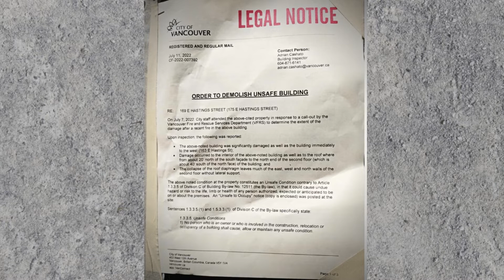GOD AT WORK #82—Hope is Alive. Beyond Compare Ministries with Rauna May and Jerry Paladino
GOD AT WORK #82—Hope is Alive
Beyond Compare Ministries
Rauna May and Jerry Paladino.

As many of you know, I love working with those who find themselves in adverse situations: the homeless, addicts, single parents etc. This week’s episode is dealing with this issue.

A church, in an area of Vancouver Canada, known as the Downtown Eastside, has for years reached out to these people extending the love of God in many ways. The 100 block of East Hastings has been recognized as having the highest homeless and addict population in all of Canada.

The Vancouver Foursquare Church, commonly known as The Street Church, was located at 175 East Hastings. Pastors Randy and Cheryl Barnetson planted the church in that neighborhood in 1993 and for years served Hotdogs to the people on a daily basis. When Randy went to be with the Lord fairly recently, Christina Dawson was set in as the Lead pastor.

Little did she know that the meal they served and the service they held the evening of July 6, 2022 would be their last meeting in that facility. About 9pm that evening a fire broke out and totally destroyed what had lovingly been known as the Hotdog church serving that neighborhood for years.

Pastor Christina and a team of volunteers have worked tirelessly to keep serving “their congregation.” Other ministries in the area have graciously tried to help in any way they could.

The the leadership team of the Street Church together with advice from overseers of their denomination are trying to find a solution for their need of a facility. Having been personally down at the Street Church several times I had the opportunity to talk with several of their attendees and everyone I talked with stressed how appreciative they were, and how vital the services provided by the Church were to each and every one of them.

Pastor Christina stressed how urgent the need for a new location is. The are preferably looking for a street level building due to the physical needs of many of their guests. They also need a facility with a good kitchen in order to carry on the feeding program.

If you, or anyone you know, might have an available location please contact Pastor Christina Dawson as soon as possible. Keep in mind finances are extremely limited as they are dealing with the poorest of the poor.

This “God at Work” series is designed to hopefully inspire and encourage those who listen, while at the same time planting a deep insatiable desire for more of God within each viewer.

You can find the links for all of the previous episodes, both in English and Spanish, of this GOD AT WORK/DIOS OBRANDO series on the Beyond Compare Ministries YouTube channel

SONGS: Come to the Table of Grace & I Will look to Jesus

Through his website you are able to find information on downloading his music as well how to obtain his CDs

GIFTS TO HELP THIS MINISTRY:
Please consider a special gift to help us continue doing these programs.